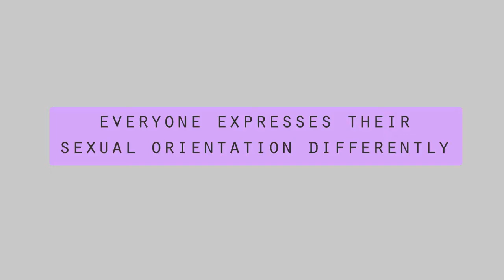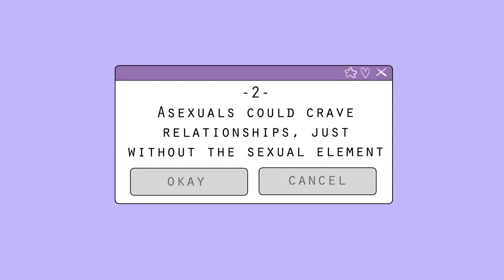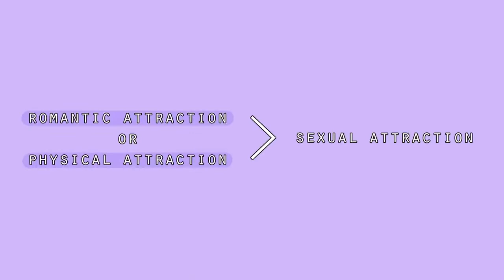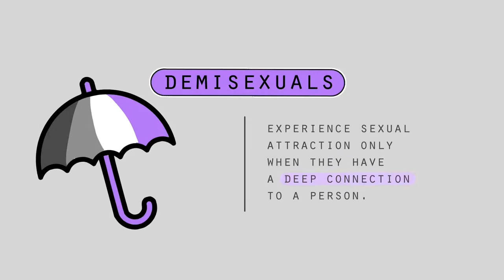What does it mean to be Asexual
Have you ever wondered whether or not you’re asexual? People who identify as asexual – or ace – are not typically sexually attracted to anyone. Asexuality is an extremely misunderstood sexual identity, so we would like to raise more awareness about this. Confused about what it means to be asexual? This video is for you!

Want to learn more about asexuality? We also have a video on some of the basics that the ace community would like you to know

Writer: Veronica Ma
Script Editor: Isadora Ho & Imogen Bowler
Script Manager: Kelly Soong
VO: Amanda Silvera
Animator: Zuzia
YouTube Manager: Cindy Cheong

Do you have any questions, video requests, or stories that you would like to share with us?